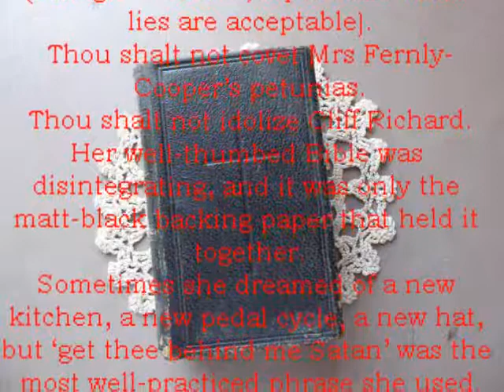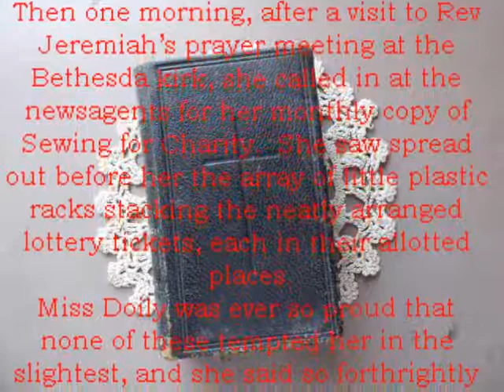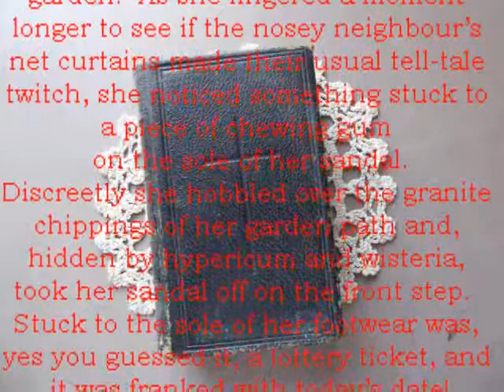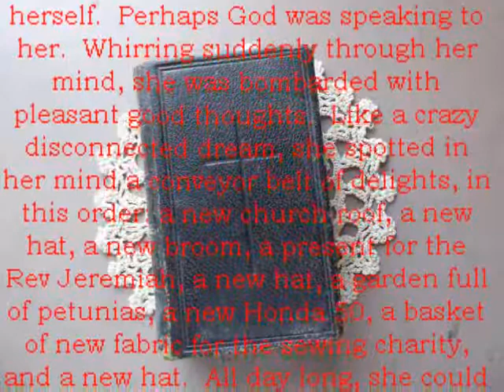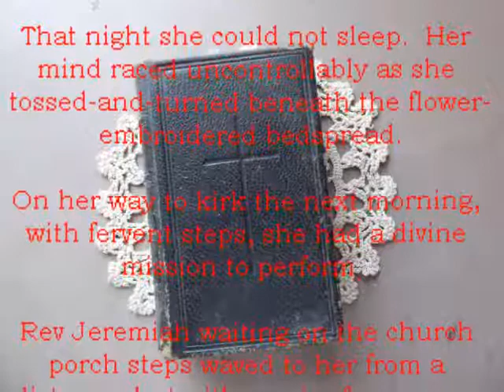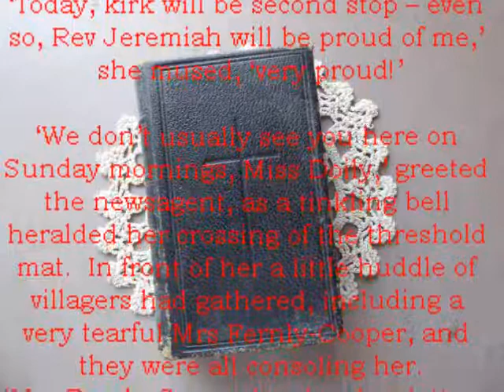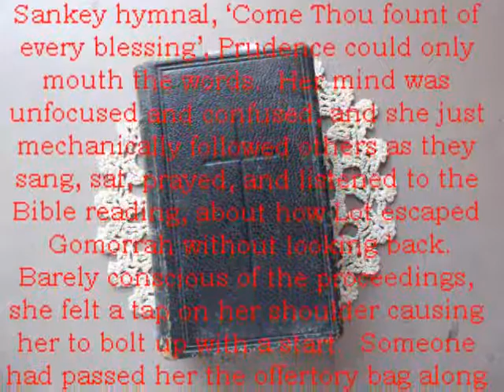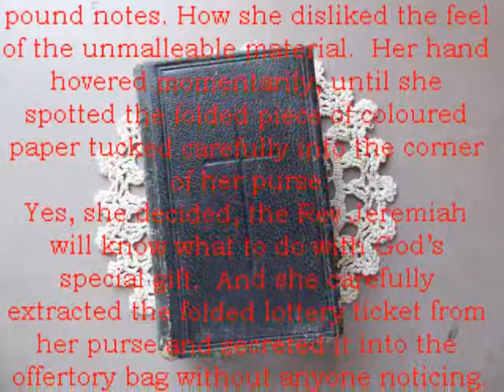The Legacy of Lot - a short story by Andrew Musgrave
The last thing Miss Prudence Doily would wish to do is take part in the Lottery...